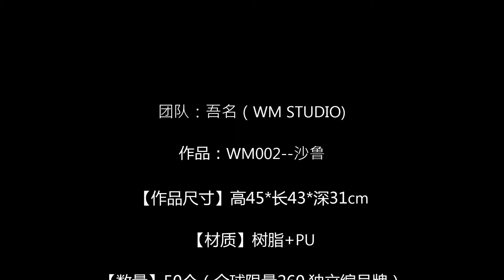WM STUDIO 沙鲁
团队：吾名（WM STUDIO)

作品：WM002--沙鲁

【作品尺寸】高45*长43*深31cm

【材质】树脂+PU

【数量】50个（全球限量260,独立编号牌）

【出货时间】预计2019年5月份